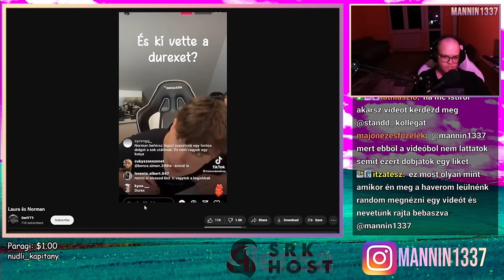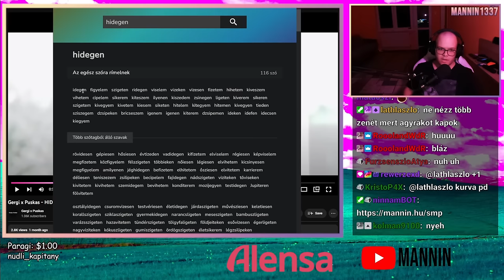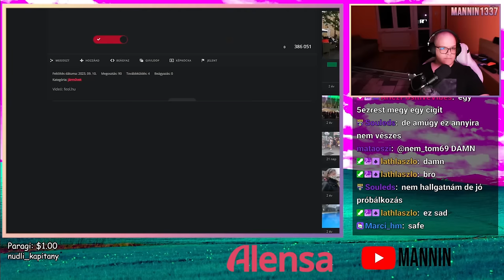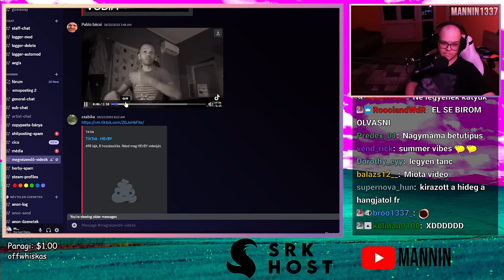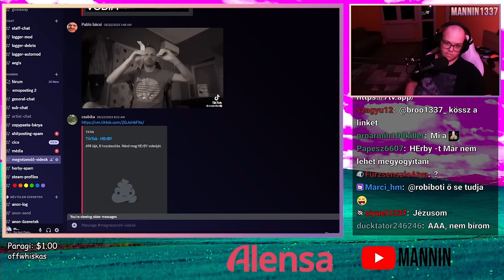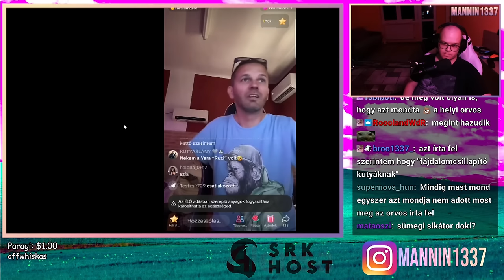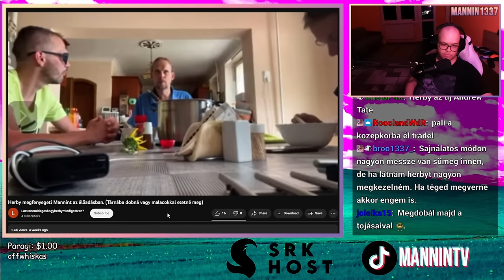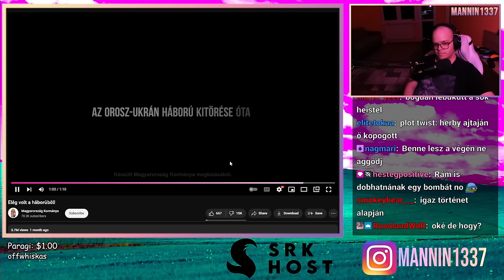HErBY MÁR TIKTOKON OSZTJA AZ ÉSZT 😨 (Stream Részlet)